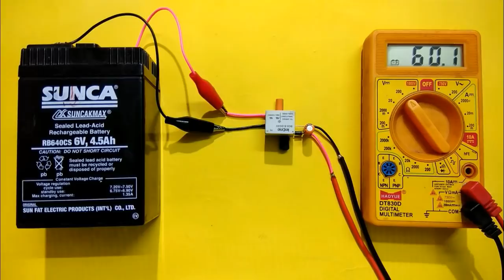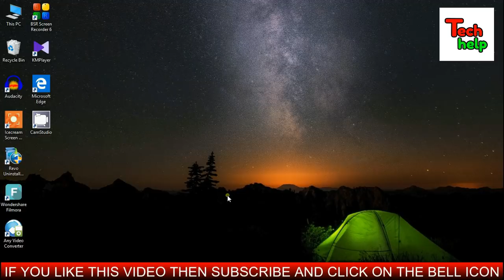6 Volt To 60 Volt Boost Converter..Voltage Booster Circuit By Using Relay..Simple Boost Converter..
Boost Converter Components..
1 piece 6 volt relay, 1 piece coil, 2 pieces 1N4007 diodes, 1 piece 10uF/40V capacitor, 1 piece 22uF/63V capacitor...